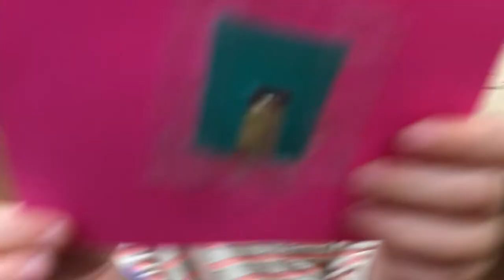Happy Mother's Day 2017